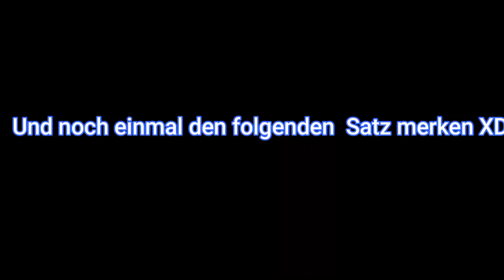Fall Guys und ich fliege gefühlt ins Weltall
In diesem Video spiele ich mal wieder eine Runde FallGuys und was dabei rumgekommen ist seht ihr, wenn ihr euch das Video anguckt.

3. einen Kommentar unter diesem Video schreiben✔️

4. einen Like bei diesem Video da lassen👍

Auflösung am 06.03.21 (Samstag Live)

Mein Insta: aquamaster105